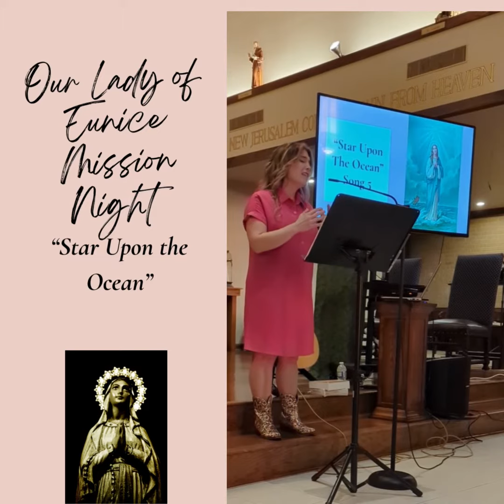Star Upon The Ocean- Our Lady of Eunice Mission Night- Laura Huval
I was honored to lead the Parish Mission on Monday and provide music for mass on Tuesday at St. Thomas More Catholic Church in Eunice. The city of Eunice was consecrated to our Blessed Mother last night. It was such a special couple of nights.